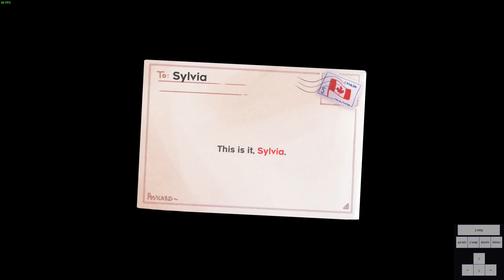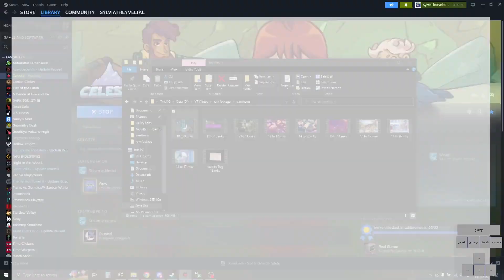sylveon visits passionfruit pantheon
very scuffed recording
rip input display on flags 3, 4, 11, and 12 and start of flag 9 was gone cuz obs is funny when i tab back into the game

Music used in video:

Flag 15 - NegaRen - Ha-neul's Ambition

flag 13 - NegaRen - Ruv 4 U How U Ruv

flag 12 - NegaRen - Stark Raving Mad

flag 11 - Mayhem -  Browny WAS Dead

flag 10 - NegaRen - Daytona USA Bastardcar

flag 8 - NegaRen - 'Till This is Done

flag 7 - NegaRen - God Damn It's A Nice Day , NegaRen - Operation Delgonflange

flags 5 and 6 - The Quick Brown Fox - CRT (bandetto rmx)

flag 4 - D-mode-D - Shriek

also shattersong stats at the end are a bit less due to a crash that lost one hour